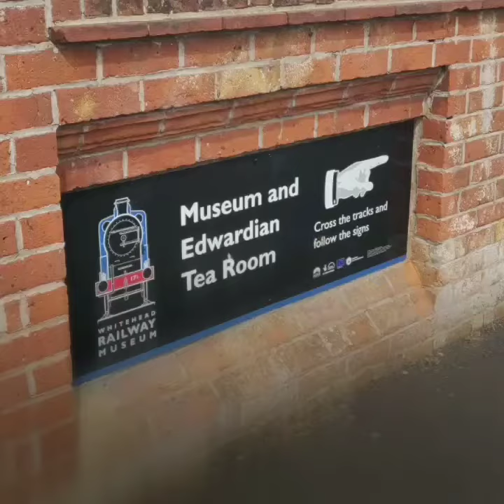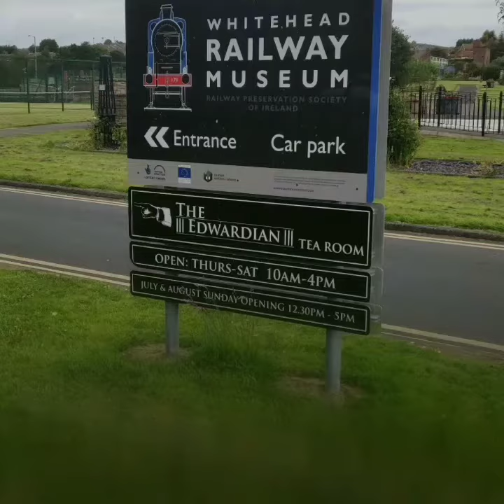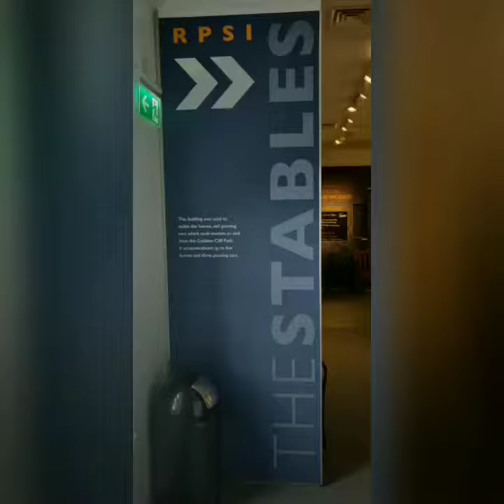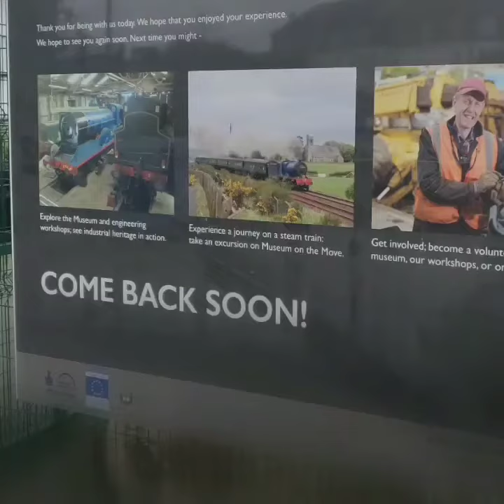Experience The Day - Whitehead Railway Museum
For ExperienceTheDay this week, we took a trip on our Larne trainline to Whitehead. A short walk from the train station you can make your way to Whitehead Railway Museum, home to the Railway Preservation Society of Ireland.